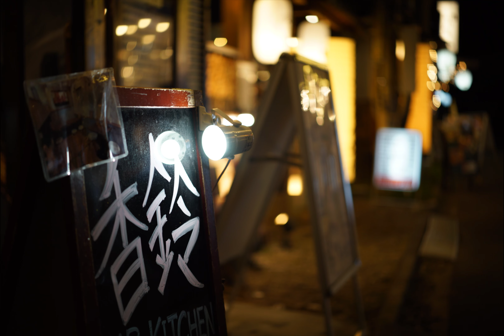Bokeh Japan Walk - A fashionable alley in the city center on a weekday night | 4K Photo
LOCATION: Nearly Shinjuku Yokocho in Tokyo
LENS for BOKEH: SONY ZEISS Sonnar T* FE 55mm F1.8 ZA（SEL55F18Z）
CAMERA: SONY a7S

I live in Tokyo, Japan.
And I like to walk to take a street photography, and also fascinated by bokeh!
What a sentimental and nostalgic bokeh of a photo taken with a single-lens reflex camera!
Bokeh leads to the aesthetic sense of Japanese wabi-sabi.
So, on this channel, I will post photos of Japan taken mostly with bokeh.
I hope you enjoy not only bokeh photography but also the cityscape and scenery of Japan.
Let's tour around Japan with me!
Do you like the bokeh of photography?
Yes, this channel is Bokeh museum.